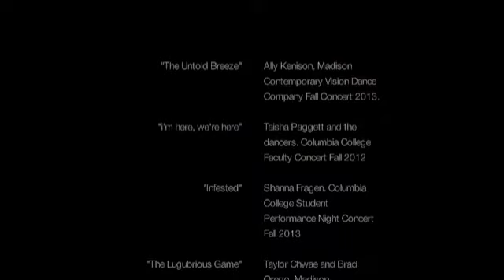Taylor Chwae Performance Reel 2014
Taylor Chwae is a junior BFA dance major, management minor, and declared honors student at Columbia College.

Performance experience on the Dance Center stage in the Fall 2012 Faculty Concert under direction of Taisha Paggett, Spring 2013 Faculty Concert under direction of Kyle Seguin, Fall 2013 Student Performance Night Concert under direction of Shanna Fragen, Fall 2013 Choreographic Project Concert under direction of Emily Loar, and the Spring 2014 Faculty Concert under direction of Pam McNeil.

Other performance experience includes Columbia's Fall 2013 and Spring 2014 Open House choreographed by Megan Pavelka at the Auditorium Theatre and the Fall 2013 Concert as member of Madison Contemporary Vision Dance Company.

During the summer of 2013 she taught dance at First Position Dance Studio in Janesville, Wisconsin, and worked as an intern and teachers' assistant at Midwest Performing Arts in Wanaukee, Wisconsin.

Growing up in several dance studios, she studied many types of dance including ballet, modern, jazz, tap, lyrical, acro-dance, ballroom, musical theatre, and contemporary. She performed in professional performances of the Nutcracker and Cinderella with Madison Ballet, as well as various recitals and community performances with other dance studios and summer dance programs; including at the Academie Americane de Danse de Paris and Ballet Chicago.